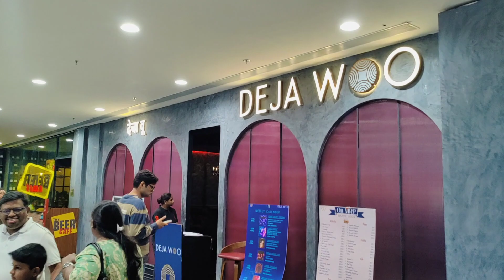Dejawoo | Your Next Party location | Malad Mumbai | Inorbit Mall | Best Lounge | Drinks @Rs29 Only 😱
If you are interested for jam vibes and excellent live music then dejawoo is the best place to chill with your friends and family 🫰🏻✨
Btw Are you new to my channel ?

Let me know if you guys liking my content in the comments section. 🙈🌸

Till Then Keep Grooving Keep Dancing and Stay Safe 💗✨

party location mumbai,
party places in mumbai,
mumbai best party places,
places in mumbai for date,
day club in mumbai,
famous pub in mumbai,
party club in mumbai,
mumbai hangout places,
party places in thane,
party hotels in mumbai,
club vlog mumbai,
clubs to visit in mumbai,
party places in navi mumbai
malad west inorbit mall,
inorbit mall malad west,
inorbit mall in malad,
inorbit mall mumbai malad,
inorbit mall in mumbai,
inorbit mall in vashi,
inorbit mall malad food court,
inorbit mall mumbai malad game zone,
malad west evershine nagar
malad metro station,
lower malad metro station,
inorbit mall malad metro station,
malad west metro station,
malad east metro station,
mumbai metro malad station,
malad metro,
metro station in mumbai,
malad metro train,
andheri to malad metro,
mumbai metro new line 2a & 7 dahisar to goregaonparty place in malad,
party places in goa,
party places in arambol,
party places in candolim,
places for night out in mumbai,
night club in malad,
club in malad,
party places in pune,
dj party places,
dj night club in mumbai,
places to visit in malad west,
best pub in malad,
party clubs in mumbai,
best party places in mumbai,
clubs in malad,
club life in mumbai,
birthday party places in mumbai,
night club in thane